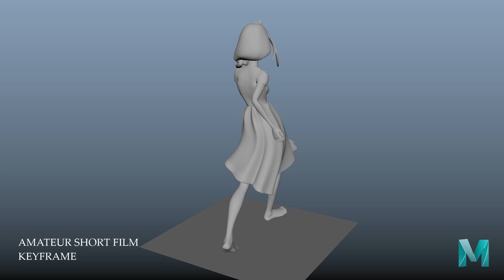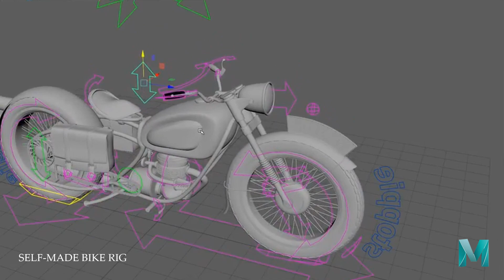3D Animation Reel 2019 | Simone Gusella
This is my animation reel with some of my works so far. I've included little demos of character animations, mechanical rig and animations, technical animations.